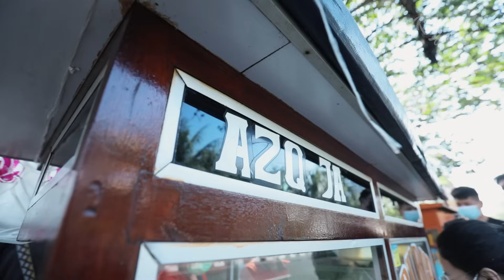KULINER SANTUY | BUBUR AYAM LEGENDARIS LANGGANAN ANAK-ANAK SM!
Di KulinerSantuy kali ini gue sama Kevin mau ngajakin kalian makan bubur ayam yang enaknya gausah diraguin lagi! Kenapa ga diraguin lagi? Soalnya ini bubur ayam bener-bener legendaris banget di kalangan anak-anak Satria Muda saking enaknya! Dari generasi ke generrasi pasti kalo makan bubur ayam pasti disini! Namanya bubur ayam Aski Jaya.

Dan murmer banget harganya disini tuh!
- 1 porsi bubur ayam: IDR 10.000
- 1 harga sate-satean: @ IDR 2.000

Nah kalo kalian penasaran gimana nikmnatnya bubur ini, kalian bisa langsung cek kesini gaes:
⏰  06.00 - abis

Kalau kalian ada rekomendasi bubur lain yang lebih enak, silakan tulis di kolom komentar ya gaes, siapa tau gue sama Kevin punya kesempatan buat nyobain! Tapi so far sih ini masih paling the best heheh selamat penasaran gaes! Sangkyu~